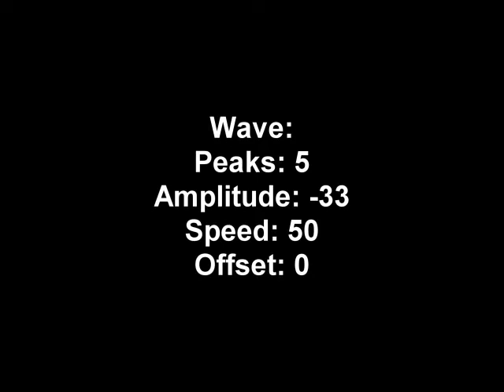Fifth Request To Diogo The Object Thingy/Diogo Mendes HD